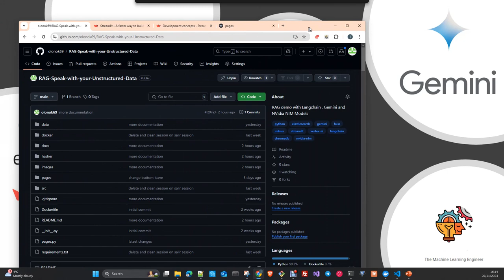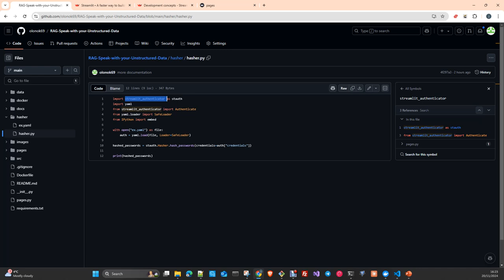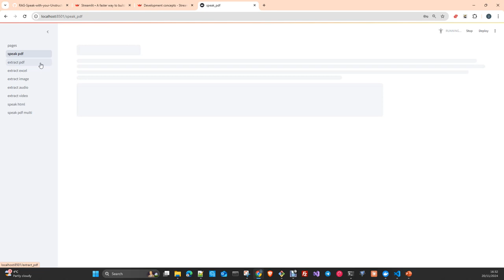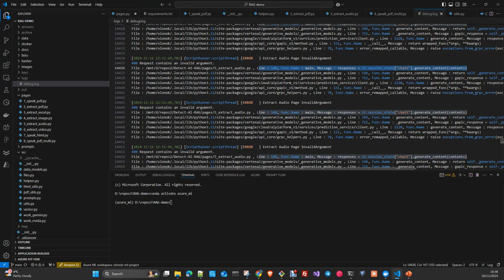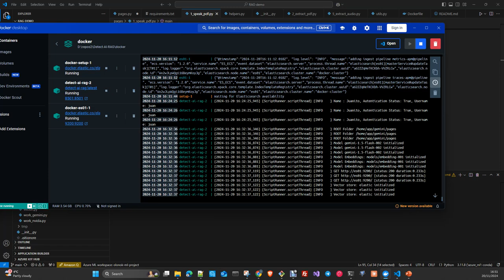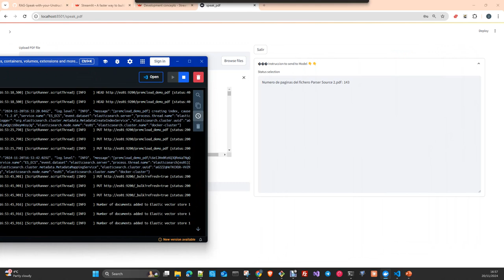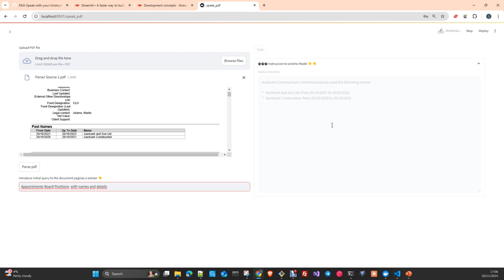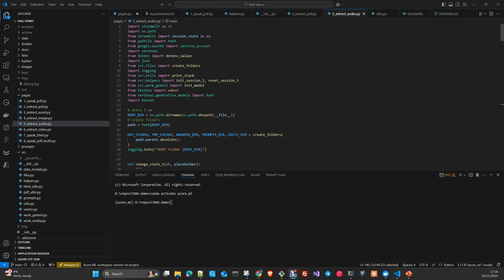RAG: E2E Application. Speak with your Unstructured Data Part 2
This video , is the second of 3,  we are going to create an E2E Rag application which showcases diferent use and Integrations of Langchain with other technologies to "chat" with your Unstructured Data (audio, video, images, pdf, excel, csv and html). In this one we will review the architecture and the code

The main technology we will use will be Langchain, as LLMs we will use Gemini Pro Fast, Microsoft Phi3.5 Mini and LLama 3.2 3B, the last two hosted on Nvidia NIM.

VectorStores Elastic, Choma, Faiss and Vilmus.

Embeddings Models: Gemini and Nvidia embeddings

As a UX tool and application server we will use Streamlit

Docker and Docker compose to create containers